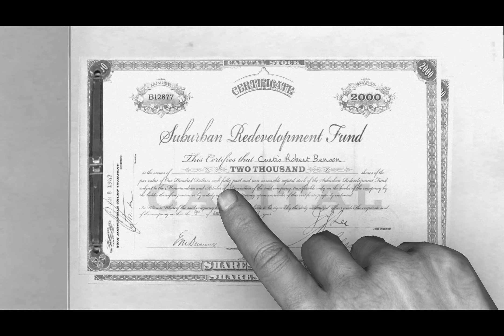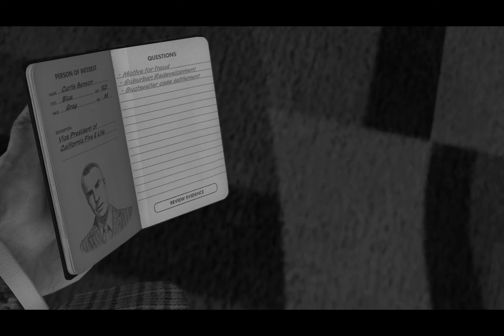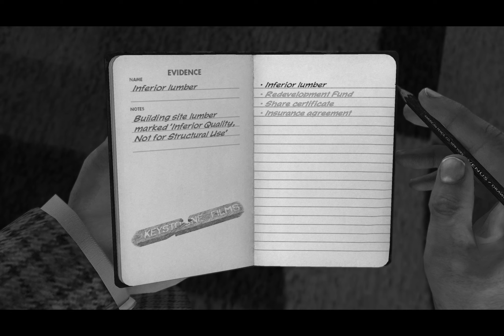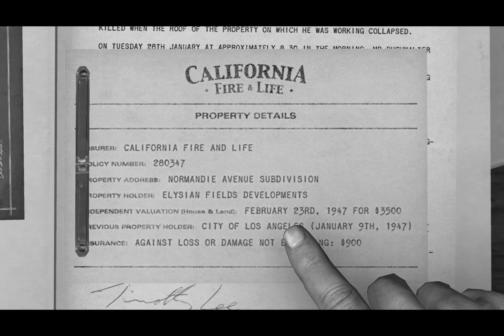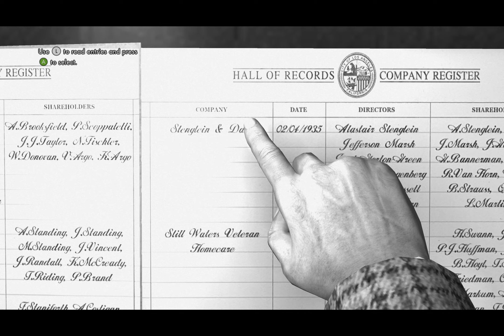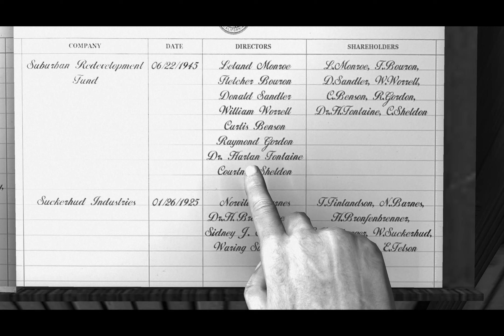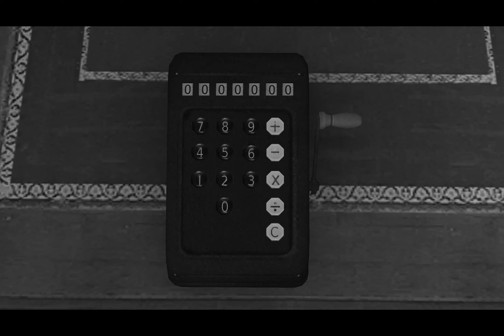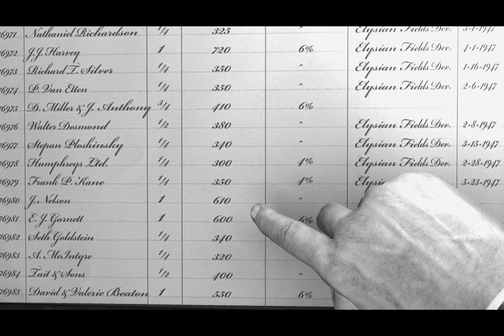L. A. Noire Part 50